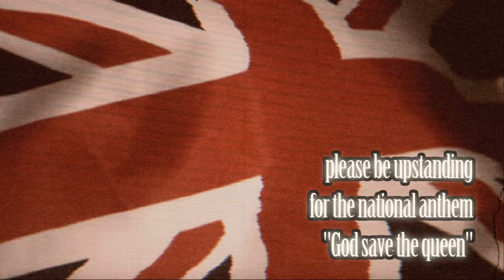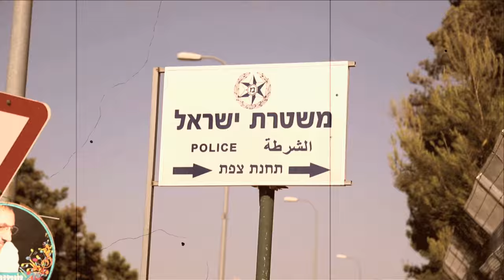John Peel (our father of the fox hunt); an ode to her majesty the Queen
A slapstick tale of tradition, majesty and power.

An ELLIOTT LEIGH TUCKER COMEDY FILM
STARRING: DIANA MARCOVITZ.

Director of Photography: Tzvi Deutsch

Piano and vocals by DIANA MARCOVITZ
Guitar by LAZAR GRUNFELD
Audio track produced by JEREMIAH BEN TZION
MAMEEN studios, Tzfat.
SET AND COSTUME DESIGN BY ZELDA GLEICH
Special thanks to Benji Ben, Puppetville.com & Chia SFX.

HER ROYAL HIGHNESS QUEEN ELIZABETH the 2nd.
& to the police force of Tzfat.
G-d bless the Queen.